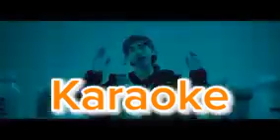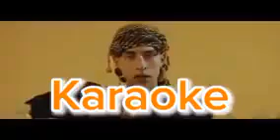Karaoke VIRA SLABA اغنية بدون كلمات